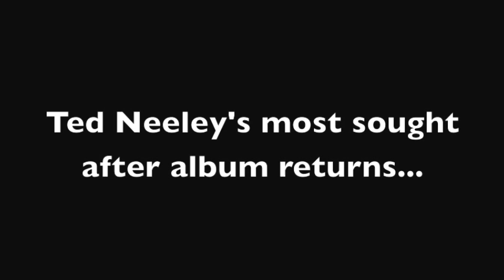Ted Neeley 1974 A.D. Remastered Preview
This CD will be limited to 500 pieces, each one autographed by Ted himself! Vintage items from the Neeley vault will also be available for a limited time only...